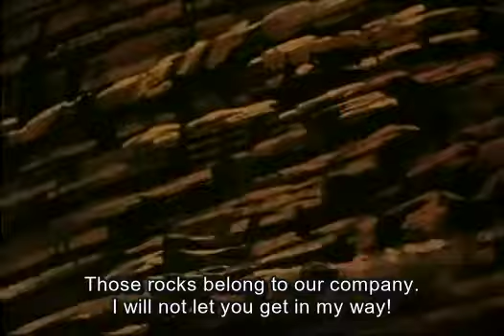The New Adventures of Kimba The White Lion Ep52 Harmony Part 2 EngSub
Japanese Dub with Eng Sub